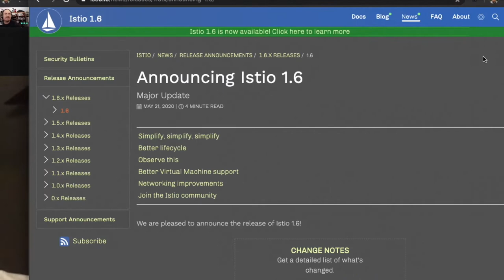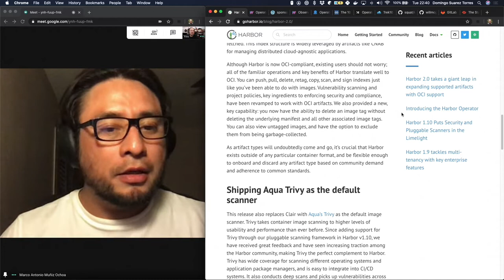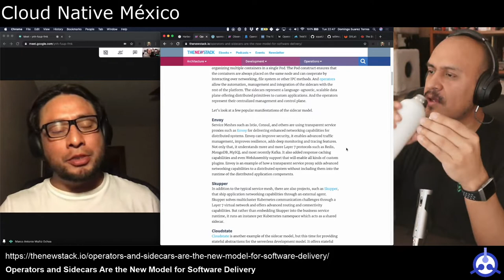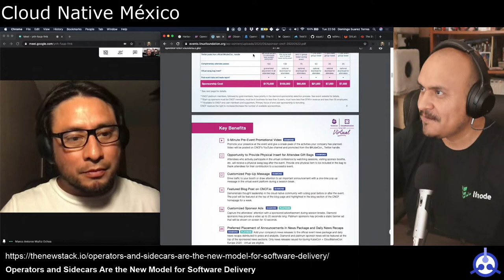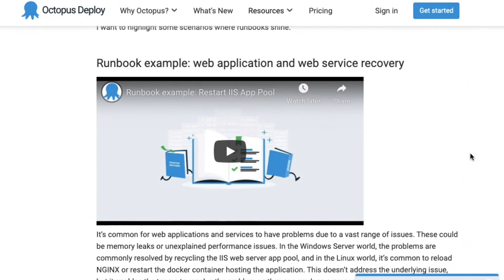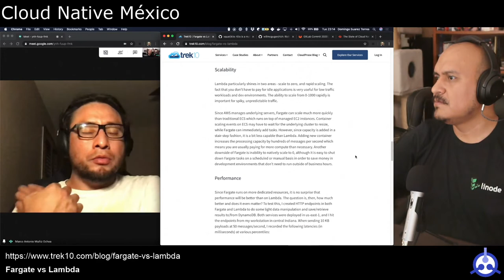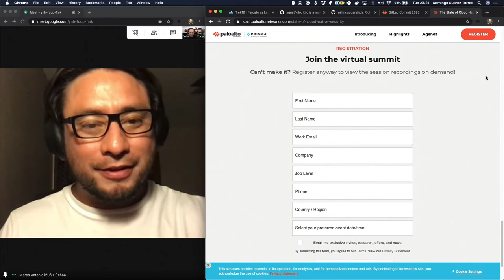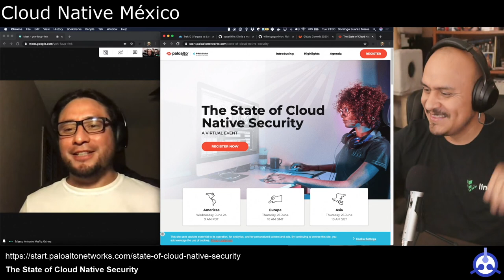[PODCAST] S01-E29: CNCF Events, projects releases and What are runbooks?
## Eventos